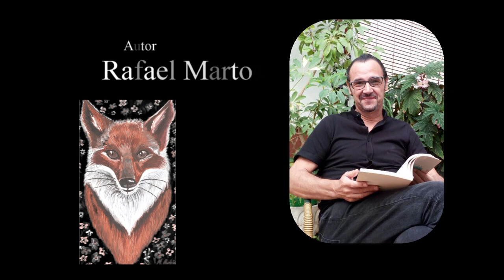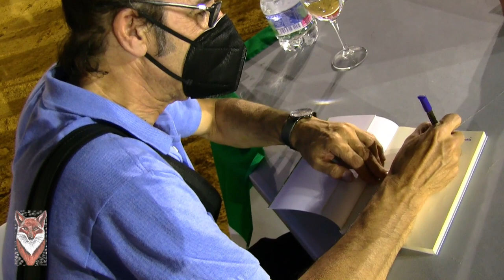Presentación del libro "El Zorro y las Flores" de Rafael Martos (14/08/2021).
No se me ocurre mejor regalo para todos aquellos que, por diversas razones, quisieron y no pudieron asistir a la presentación del libro " EL ZORRO Y LAS FLORES ", que este maravilloso video creado por mi compañero y colaborador José Mora Goncet y su editora MORA'S FILMS, con espectaculares imágenes aéreas y terrestres. Espero que al verlo lo sientan como si hubiesen estado allí. Ese es mi deseo. Un abrazo a todos y que lo disfruten.